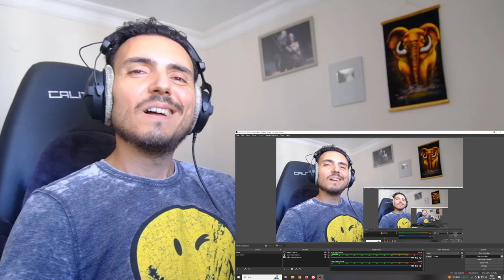SB19 - GENTO / THE FIRST TAKE Reaction